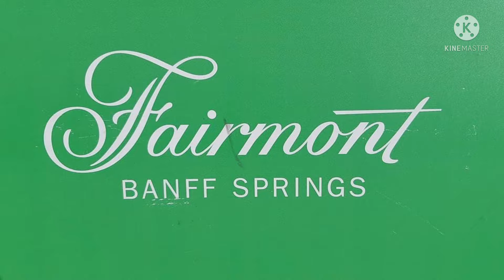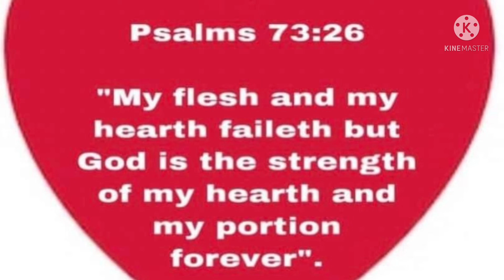BANFF SPRINGS HOTEL